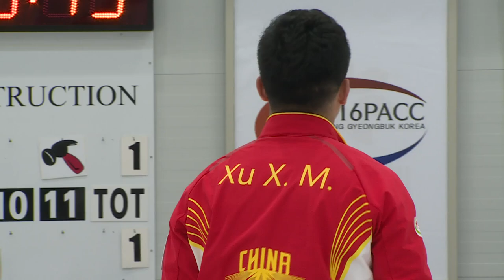China v Japan (Men) - Pacific-Asia Curling Championships 2016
Pacific-Asia Curling Championships 2016, Uiseong, Korea
Men Draw 4 China v Japan

Live video geoblocked for NZL
for details about geoblocking